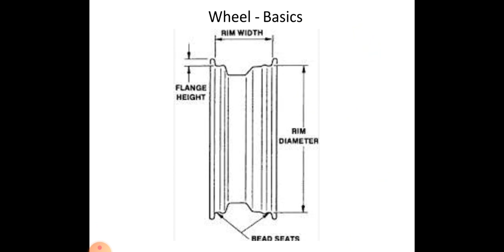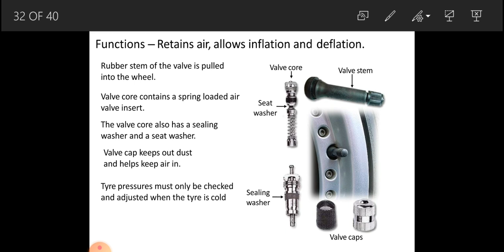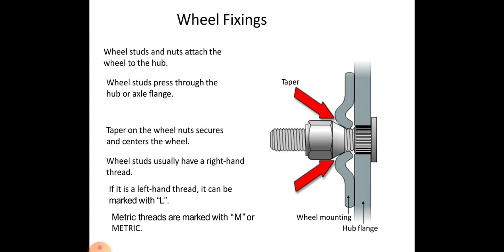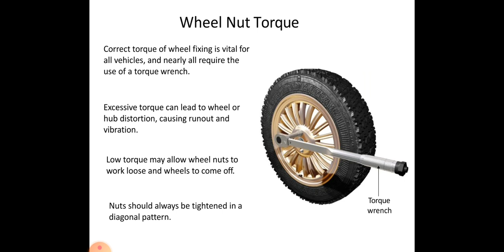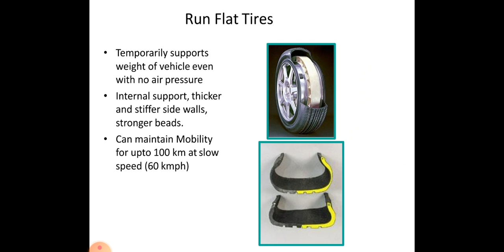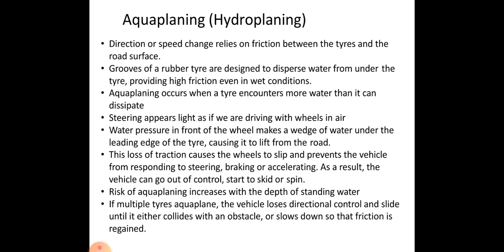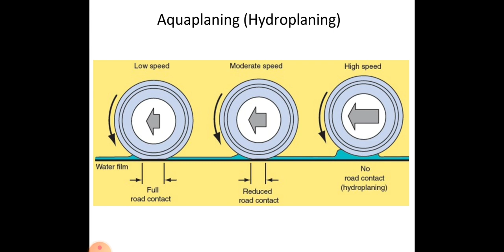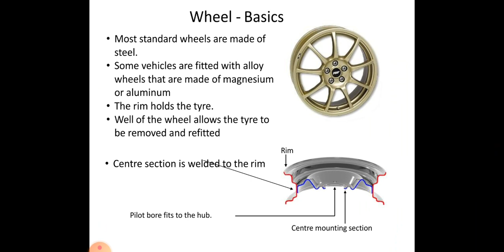ME-206 | BASIC AUTOMOBILE ENGINEERING | WHEELS by Sahil Bhadu GPC Bikaner